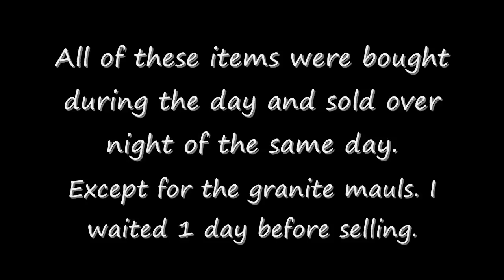CWCTL2's 1st Merchanting Log - 5m Profit in 1 Day!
This is my first merchanting log, with a profit of about 5m.

Please go to my channel for all my other merchanting videos.

Runescape is owned by jagex, this is there work not mine. I do not claim to own runescape. All music was purchased on iTunes, and belongs to the artists.

To gain the audience:
High crater low crater medium crater The Giant Ice Giant armadyl godsword pk bandos defil3d youbleedred saradomin runescape bs bh pking bounty hunter pking bountyhunter bs bh rs runesca
4RR0WPK OWNAGE MAIKEL PRO I MAHATMA I EVO BLOODHOUN34 KIDS RANQE KRAZYFAKEN RUNESCAPE PKER RUNESCAPE PKING INTIATE PURE 99 STR MAGE RANGE OBBY MAUL WICKED MAUL FIRE CAPE P00NAGE I KASOY I ELF MAGE PKA OBBY MAUL MAULER EDGEVILLE POONAGEkids ranqe elvemage purple 0wnz bloodhoun34 runescape pking wild pker ownage zezima phat lure KIDS RANQE PURPLE 0WNZ ZEZIMA N0VALYFE PHAT LURE OWNAGE RUNESCAPE WILDY
PURE OWNAGE LURE PHAT 99 1337 PWNAGE PKING PKERS PK PARTYHAT ZEZIMA N0VALYFE RUNESCAPE WILDY BARRAGE ANCIENTS LURING FROSTYDAPKER JETCHIMP BLOOD SEASON BLOODHOUN34 I Mahatma I, Stonecoldpkr,P0ke N Die2, Sourpatchk1d, Krazyfaken, Kids Ranqe ,
1 Pure Devil, Evilsexc, Dizzy Mauler, I Shonomercy, E4t F0od Nub, Im Easy Xp, Iminsan3, Pure insan3, and Xoxofuryxoxo.
bloodhoun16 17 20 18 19 jagex rs 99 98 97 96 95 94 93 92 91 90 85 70 magic mage str strength ranging range magic hp hitpoints josh rs max andrew goner rune wildyowns1 tupac ignore this rs dis jagex songs music rock rap hiphop bs bh bounty hunter pking bh pking runescape wild gone wildy gone never coming back jagex dueling vid
range of ish dueling vid i vmser i i ayzee i defil3d kids ranqe elvemage i kasoy
Statius Vesta Pk PVP Pure Pking Runescape Final Ownage 99 maxed Kids Ranqe Elv BH NEW armour ownage Chessy018 Merchant Clans, Runescape Millions of Gold